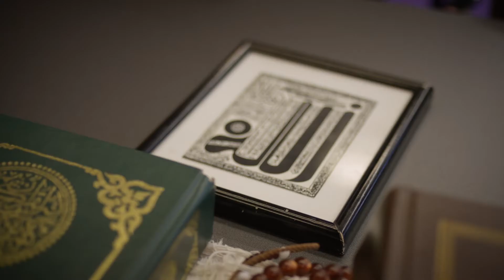Unity Mosque (excerpt)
Unity Mosque  2021
Nicole Teeny
06:00

Filmmaker Nicole Teeny celebrates one of the world’s first Queer-affirming and gender-equal mosques in Toronto, co-founded by Imam El-Farouk and his husband Troy.

On exhibition at SFO Museum’s Video Arts screening room in the International Terminal Departures Lobby of San Francisco International Airport from June 02, 2022 to June 29, 2022.